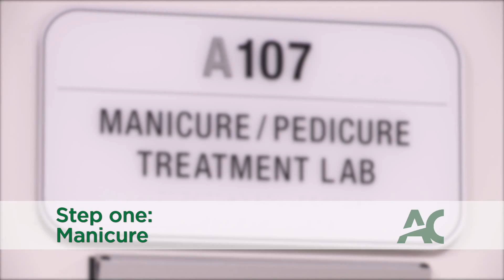Surprise! Your Girlfriend Got You a Manicure & Facial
Did you know The Algonquin College Spa offers a wide range of spa treatments for men? What happens when a girlfriend gets a manicure and facial for her boyfriend?